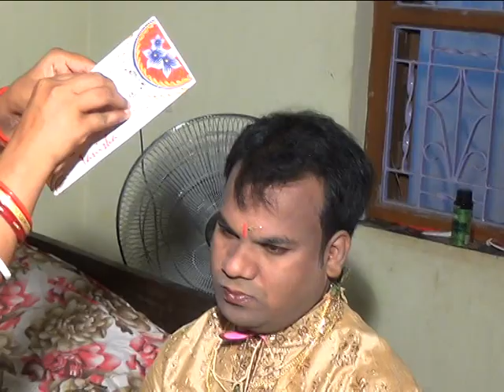Sangram weds Suprava# Marriage video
Sangram marriage video part 2